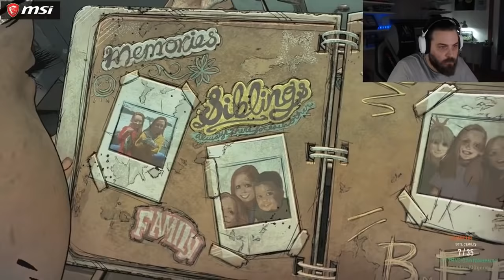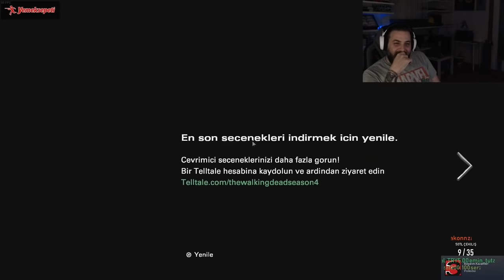ELRAENN İLE - THE WALKING DEAD SEZON 4 - BÖLÜM 1